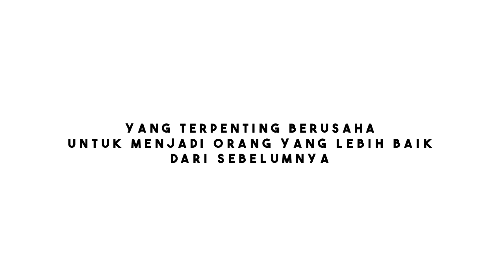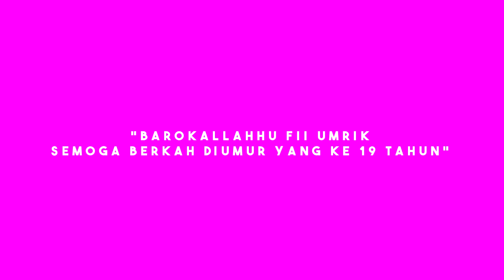HAPPY BIRTHDAY Motion Graphics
Assalamu'alaikum Wr.Wb

irf,compositing